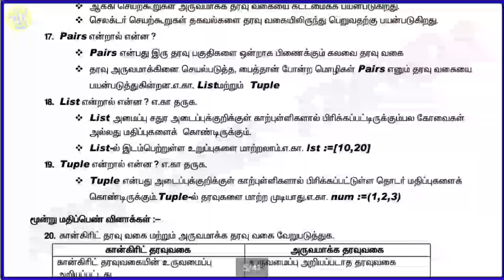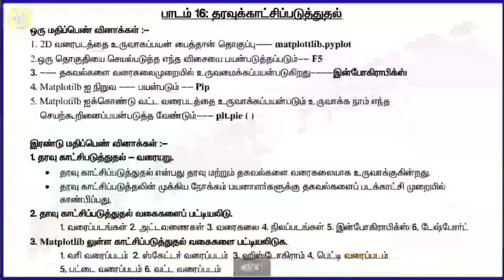12th Std Computer Science Minimum Important Questions Study Materials | Tamil Medium